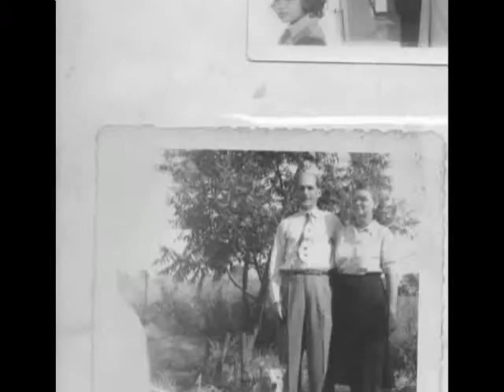DARRELLO OSCAR HARRIS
MEMORIES OF THE PAST